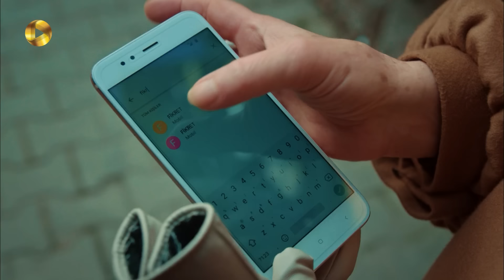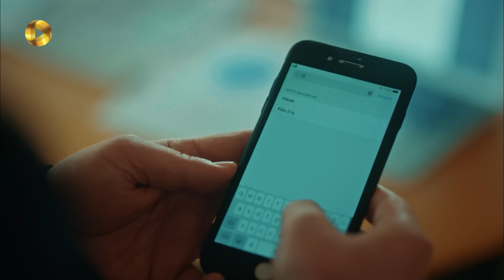Aroos e Istanbul -Episode 247 - سریال ترکی عروس استانبول - قسمت 247- دوبله فارسی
سریال ترکی عروس استانبول - قسمت 247

بعد از اختلاف های بین فکرت و ایپک، مادر ها هم می خواهند مشکل بین آنها را حل و فصل کنند. ثریا هم با ایپک صحبت می کند تا او را از تصمیم به طلاق منصرف کند اما حرفهای سنگین ایپک به ثریا نتوانست کاری را به پیش ببرد. از آن طرف هم فکرت باز با تصمیم های غیرمنتطره در سرکت، فاروق را متعجب می کند. ثریا هم فهمیده که پرستار جدیدی که در عمارت شروع به کار کرده با عثمان رابطه دارد...